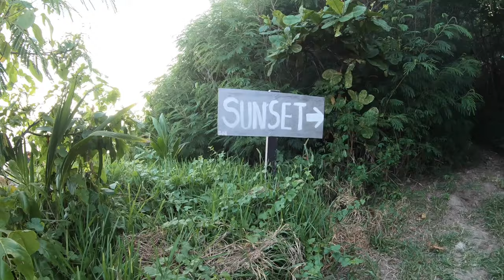SOMEWHERE IN THE PACIFIC OCEAN - One Week in Fiji - 4K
We took a plane around the world to the middle of the Pacific Ocean and landed on an island paradise. Our time in Fiji was spent swimming with fish and reef sharks, hiking mountains and chilling on the beach. To top it all off, the Fijian people who took us in were some of the warmest and most genuine people we have ever come across!